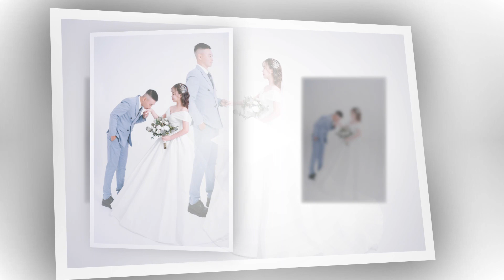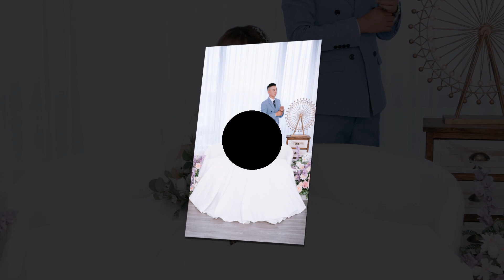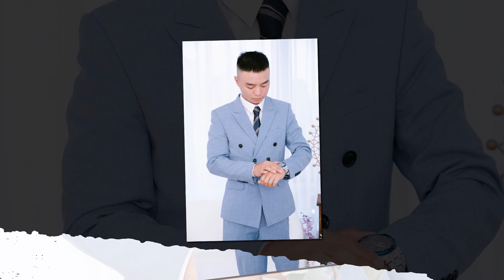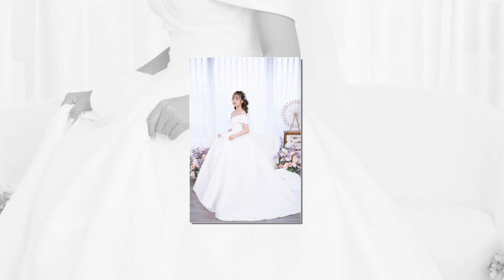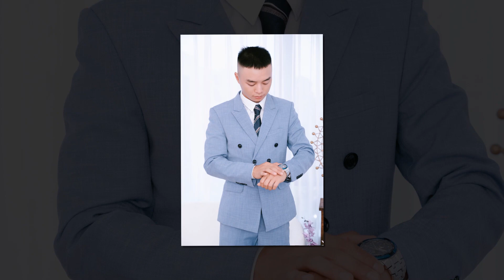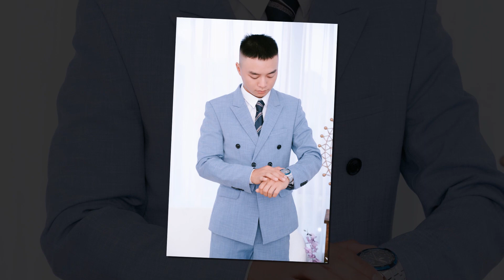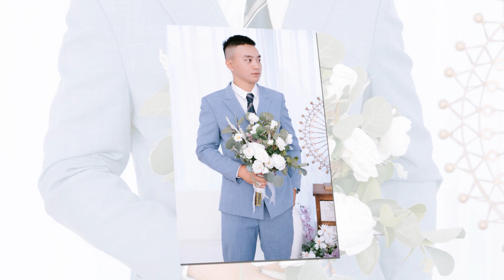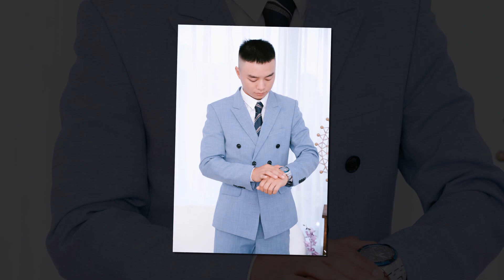SLIDESHOW ẢNH CƯỚI: KHIÊM & NGỌC - 07/11/ 2023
WIN CREATIVE STUDIO
▪️ Store Bridal: Tầng 4, Số 191, Đường Thạch Bàn, Quận Long Biên, TP. Hà Nội
▪️ Win Studio  : Số 1, Ngõ 191, Đường Thạch Bàn, Quận Long Biên, TP. Hà Nội
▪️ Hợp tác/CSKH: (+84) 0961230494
▪️ Fanpage Bridal : @winicebridal
▪️ Fanpage Win: @winweddingconcept